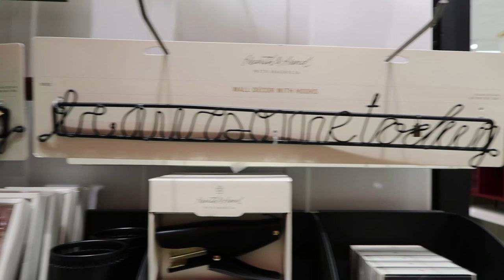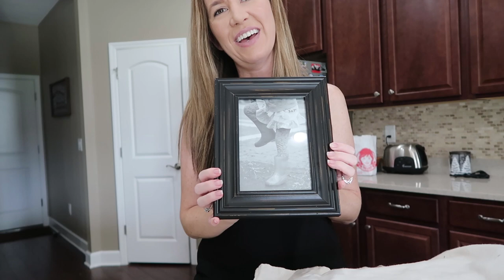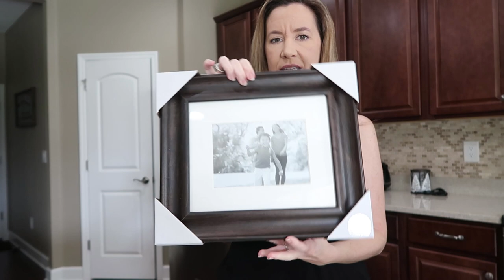Be Awesome Today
Be Awesome Today (6.16.18 - Day 2963)

QOTD:

Stinky Smell (6.16.13 - Day 1137)